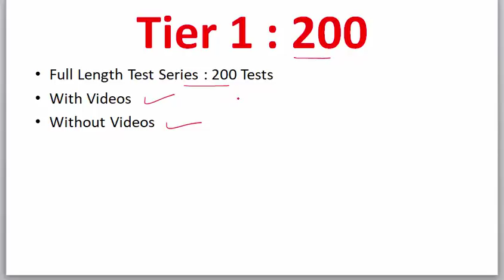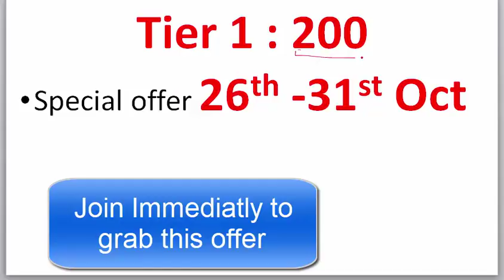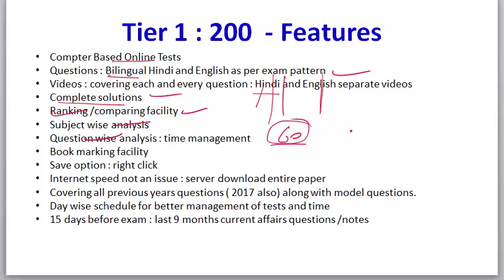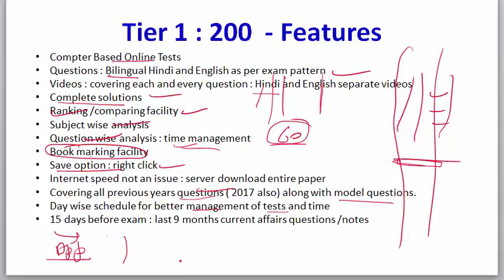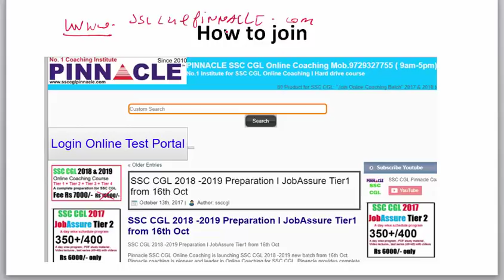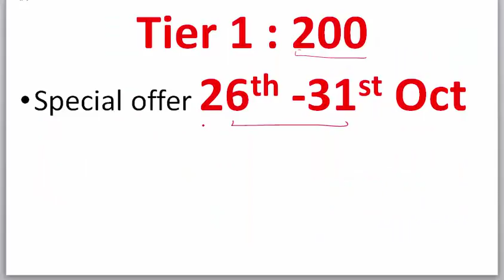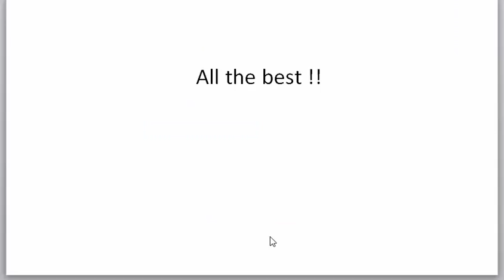Launching SSC CGL / CHSL Tier 1 : 2018 online test series # special offer till 30th Nov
Pinnacle No.1 online coaching institute for SSC CGL has launched ssc cgl 2018 tier 1 test series. These will be based on computer.
Compter Based Online Tests
Questions : Bilingual Hindi and English as per exam pattern
Videos : covering each and every question : Hindi and English separate videos
Complete solutions
Ranking /comparing facility
Subject wise analysis
Question wise analysis : time management
Book marking facility
Save option : right click
Internet speed not an issue : server download entire paper
Covering all previous years questions ( 2017 also) along with model questions.
Day wise schedule for better management of tests and time
15 days before exam : last 9 months current affairs questions /notes
1 year validity
mobile test application facility
Joining link SSC CGL Tier 1: 2018 Online test series 200 tests without videos
Joining link SSC CGL Tier 1 : 2018 Online Test Series 200 Tests with videos